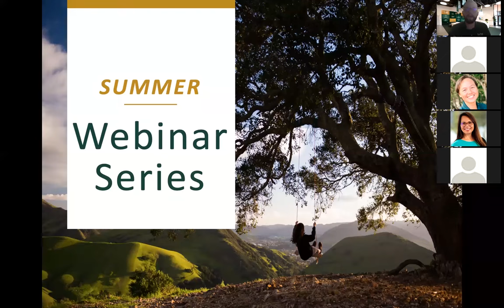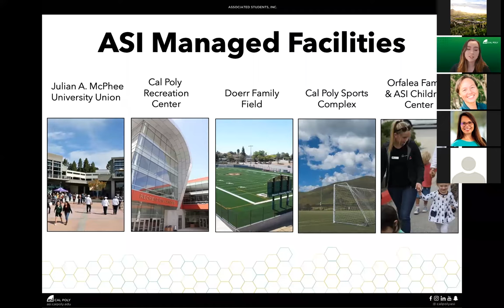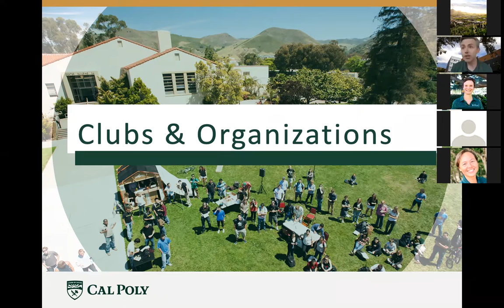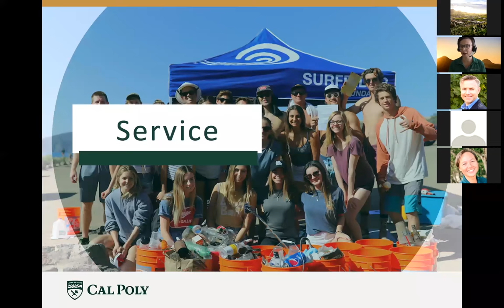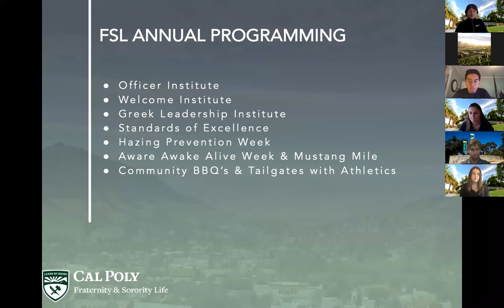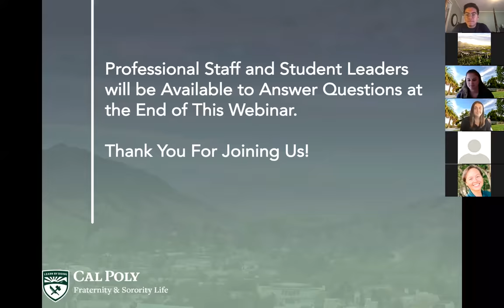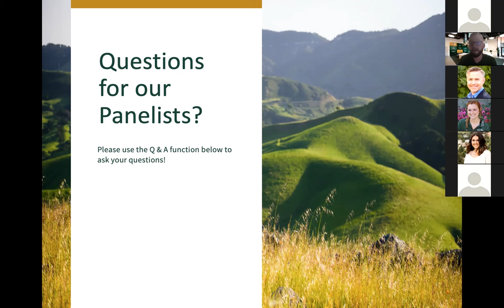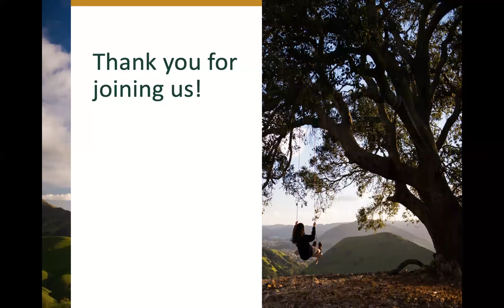Student Life Webinar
Cal Poly Admissions first summer webinar on student life